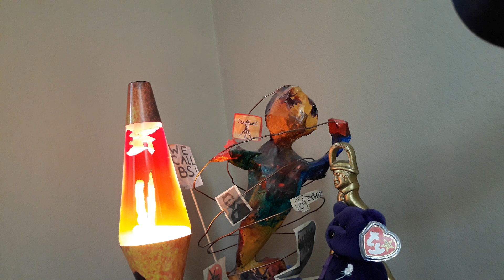Practicing Paganini Caprices 2, 3, 4, 5, 6, 7, 8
"Day after day I look in the mirror and I still see something—a new pimple. If the pimple on my upper right cheek is gone, a new one turns up on my lower left cheek, on my jawline, near my ear, in the middle of my nose, under the hair on my eyebrows, right between my eyes. I think it's the same pimple, moving from place to place." I was telling the truth. If someone asked me, "What's your problem?" I'd have to say, "Skin."

This is my contribution, and I wish to remain anonymous. I started learning them in Oct., 2008. In 2016 I made my own arrangements of the Caprices. I have now decided to share this with the world.

I play on a Japanese/American $1000 student flute.

Plato -

But what do you say to flute-makers and flute-players? Would you admit them into our State when you reflect that in this composite use of harmony the flute is worse than all the stringed instruments put together; even the panharmonic music is only an imitation of the flute?

Clearly not.

There remain then only the lyre and the harp for use in the city, and the shepherds may have a pipe in the country.